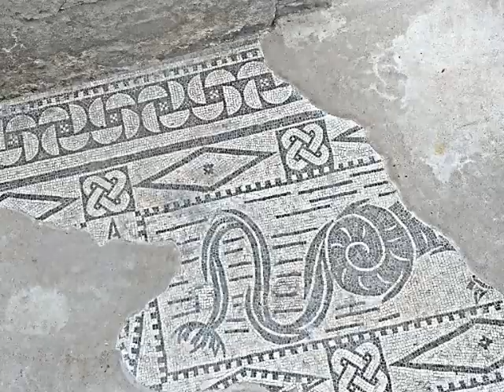Villa San Giovanni in Tuscia